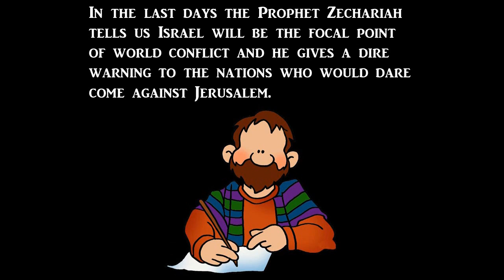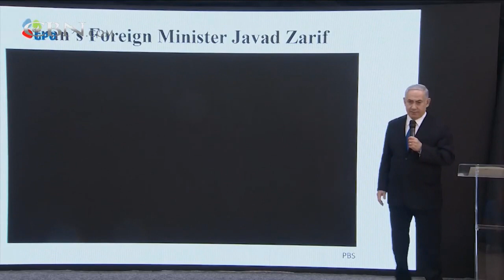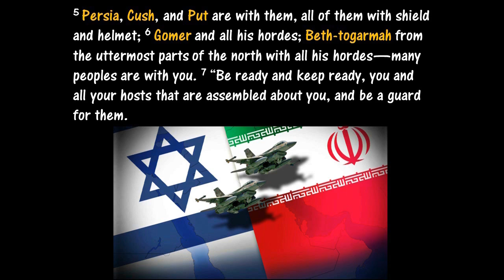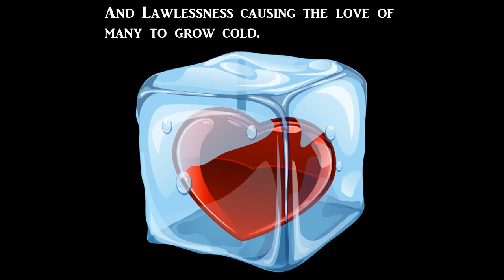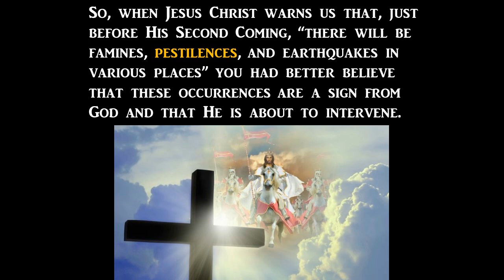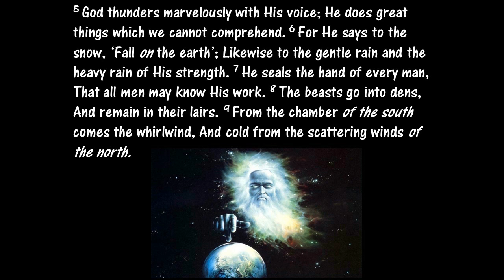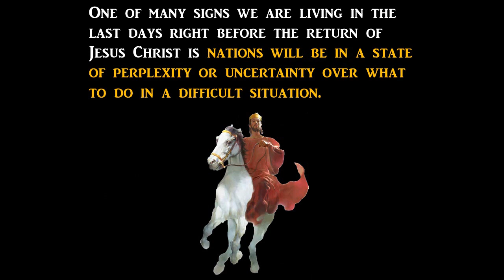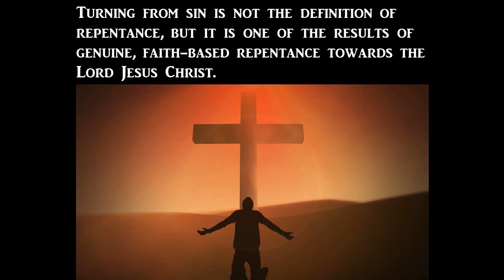On The Verge: War of Gog and Magog...The Battlefield is Ready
Ezekiel 38:1-6
1 Now the word of the Lord came to me, saying, 2 “Son of man, set your face against Gog, of the land of Magog, the prince of Rosh, Meshech, and Tubal, and prophesy against him, 3 and say, ‘Thus says the Lord God: Behold, I am against you, O Gog, the prince of Rosh, Meshech, and Tubal. 4 I will turn you around, put hooks into your jaws, and lead you out, with all your army, horses, and horsemen, all splendidly clothed, a great company with bucklers and shields, all of them handling swords. 5 Persia, Ethiopia, and Libya are with them, all of them with shield and helmet; 6 Gomer and all its troops; the house of Togarmah from the far north and all its troops—many people are with you.